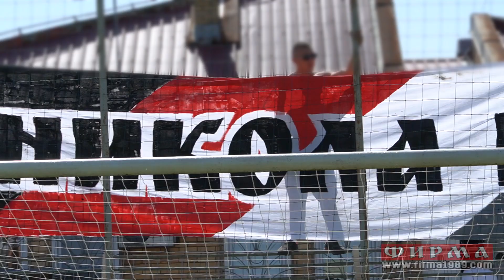Prvi memorijalni turnir "Miloš Mamula - Nikola Šumar" 08.09.2024.